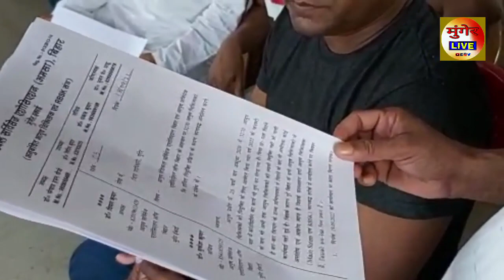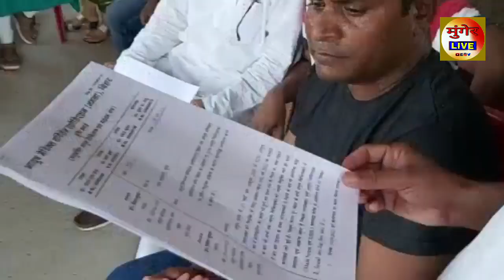मुंगेर में आयुष चिकित्सकों ने स्थाई नियुक्ति को लेकर की बैठक क्या कहा देखिए